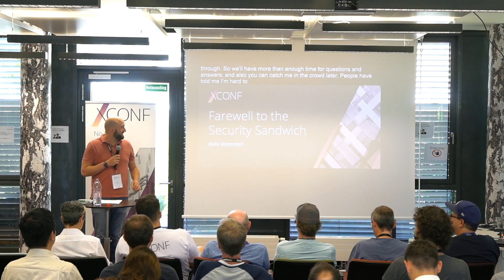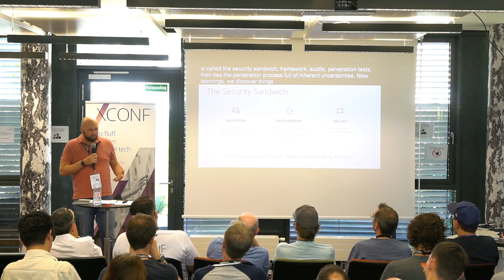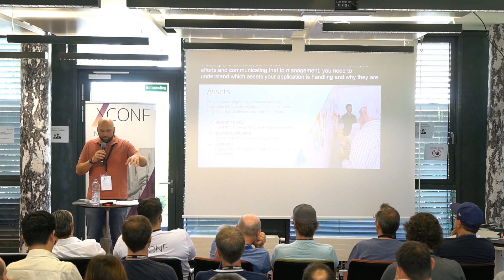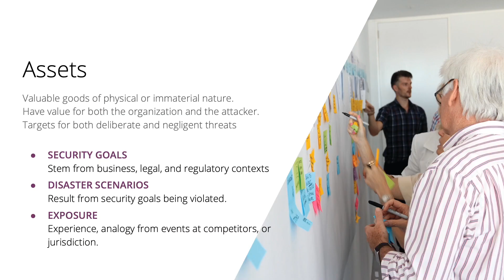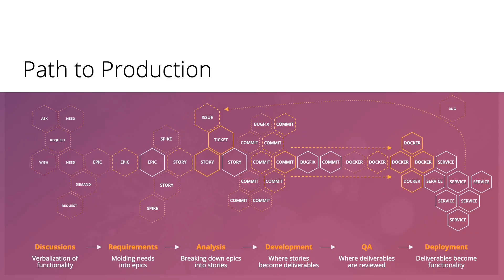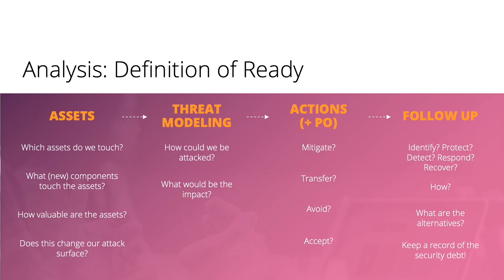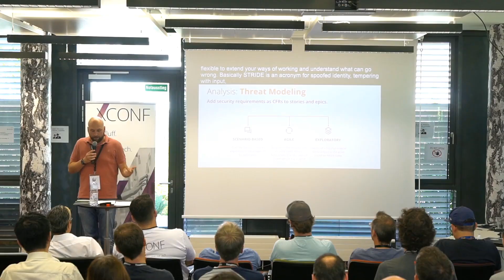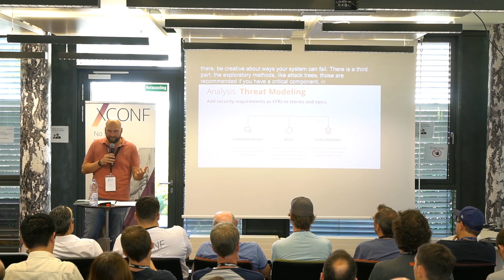Towards a Secure Path to Production Felix Hammerl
While some are still recovering from treating security as a second-class citizen, the rise of agile and lean methodologies have opened a door for information security into software development with an opportunity to arrange security along the team's value stream. Teams that write secure software often do so because of the efforts of individuals. This talk dives into the mindset, tools, and ceremonies necessary to systematically create a culture around information security.